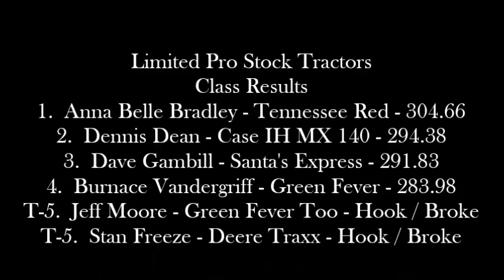NTPA 2016: Limited Pro Stock Tractors | Hillsboro, TN | Let's Go Pulling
Event sanctioned by the Mid South Pullers Association.